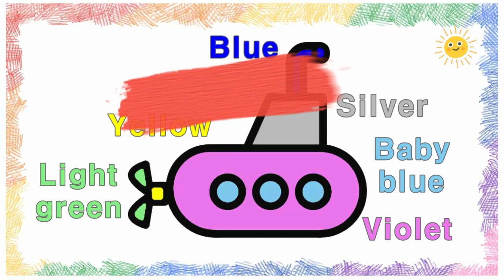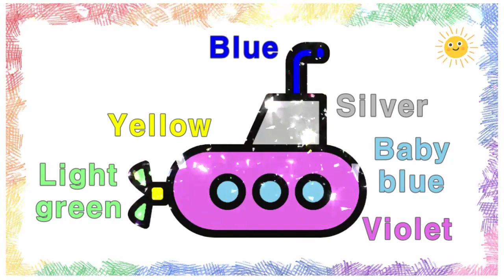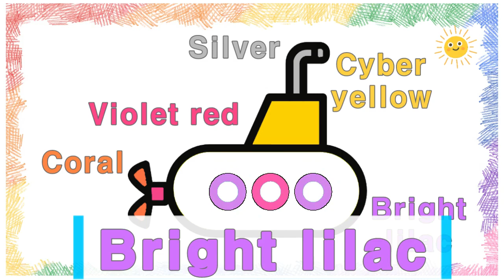Submarine | Drawing for Kids | 아이들을 위한 그림 놀이 | 잠수함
Submarine Drawing

잠수함 그리기
아이들을 위한 쉬운 색 영어 학습
아이들을 위한 쉬운 그림, 영어 색상 배우기 놀기